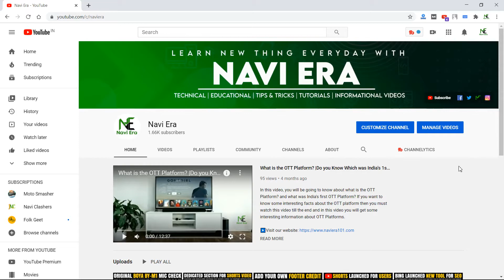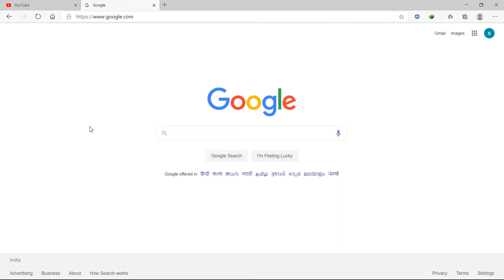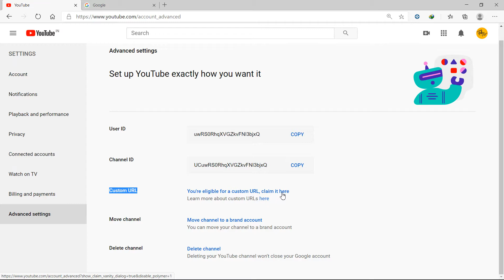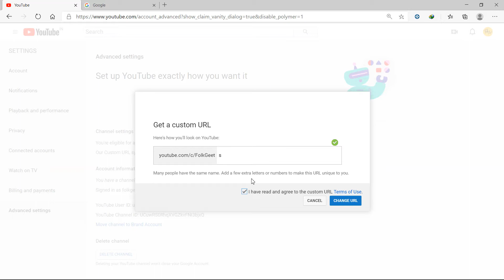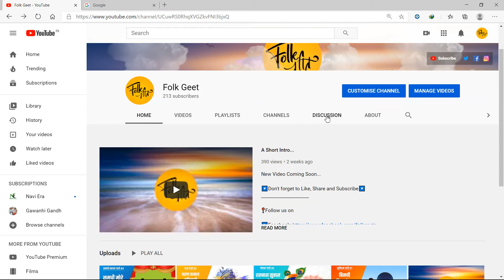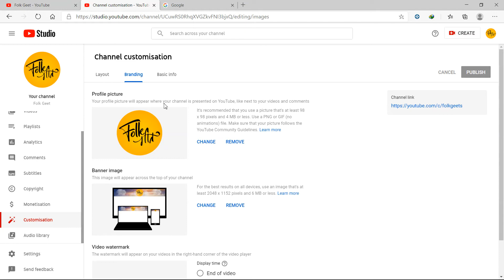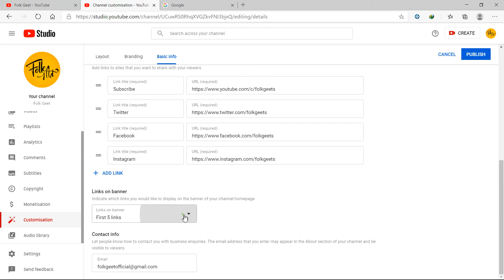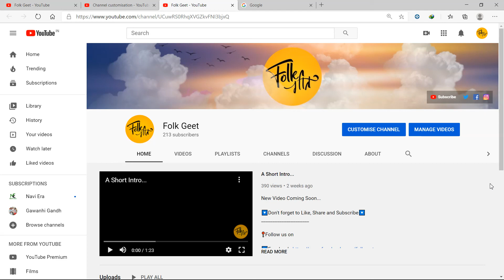How to claim custom URL for YouTube channel 2020? | How to add social links and Customize Channel?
In this video, I am going to talk about how to claim a custom URL for your youtube channel, and if you want to know how to add social links and how to customize your youtube channel so that your channel looks like a professional or brand then must watch this video till the end.